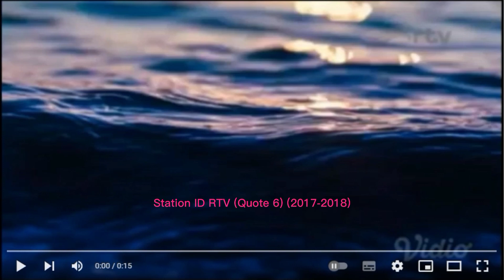Kompilasi Station ID RTV (2017-2022) (Quote 6)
1. Station ID RTV (Quote 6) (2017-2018)
2. Station ID RTV (Quote 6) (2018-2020)
3. Station ID RTV (Quote 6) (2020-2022)
4. Station ID RTV (Quote 6) (2022-Sekarang)